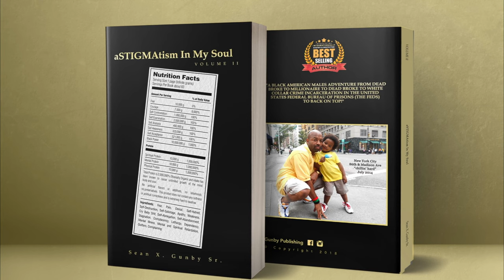NDO Champ || BOXING CARDIO WITH THE JUMP ROPE and BEGINNER CALISTHENICS